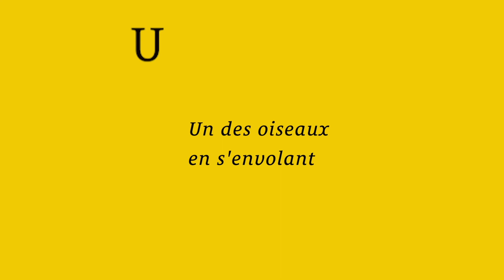André Breton : "Du rêve"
André Breton : "Du rêve" (New York, 1943), dit par Jérôme BOLOCH.